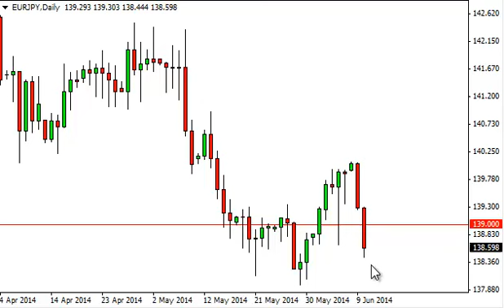EUR/JPY Technical Analysis for June 11, 2014 by FXEmpire.com